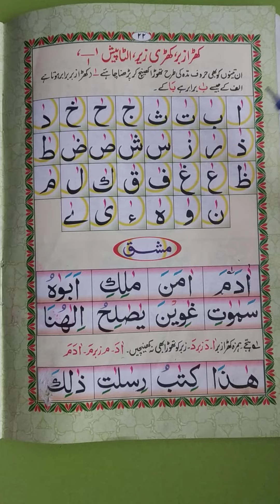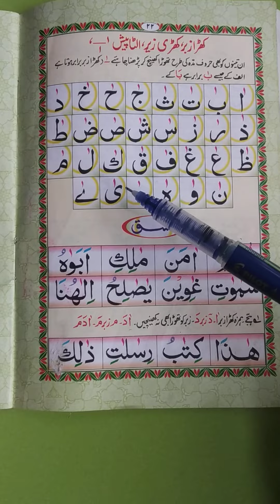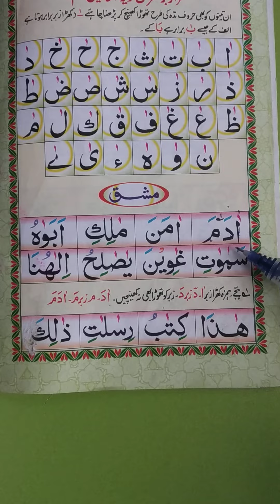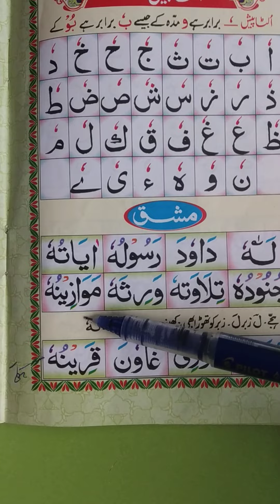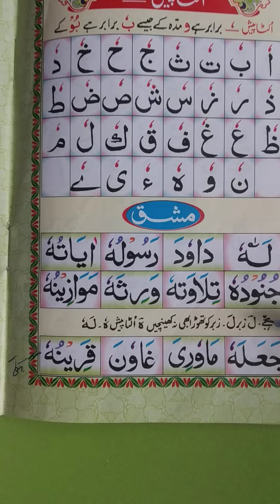نورانی قاعدہ۔کھڑا زبر کھڑا زیر الٹا پیش فردوس سر